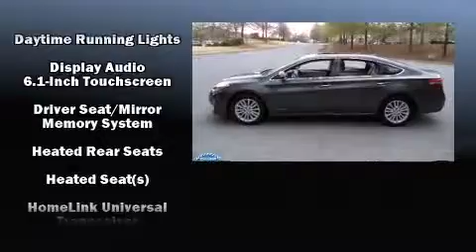2013 Toyota Avalon Hybrid Limited in Roswell, GA 30076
Treat yourself to a test drive in the 2013 Toyota Avalon Hybrid With less than 10,000 miles on the odometer, this 4 door sedan prioritizes comfort, safety and convenience. It features a continuously variable transmission, front-wheel drive, and a 2.5 liter 4 cylinder engine. Toyota paid particular attention to efficiency and practicality with the following features: front and rear reading lights, 1-touch window functionality, a tachometer, an automatic dimming rear-view mirror, fully automatic headlights, turn signal indicator mirrors, and power windows. Features such as automatic climate control and leather upholstery prove that economical transportation does not need to be sparsely equipped. For drivers who enjoy the natural environment, a power moon roof allows an infusion of fresh air. You and your passengers will enjoy the stereo system, which includes a CD player with MP3 capability, steering wheel mounted audio controls, and 8 speakers, providing excellent sound throughout the cabin. Toyota also prioritized safety and security by including: head curtain airbags, front and rear SIDE impact airbags, traction control, brake assist, a security system, and 4 wheel disc brakes with ABS. Various mechanical systems are monitored by electronic stability control, keeping you on your intended path. This vehicle has achieved Certified Pre-Owned status, by passing Toyota's comprehensive certification process. We have a skilled and knowledgeable sales staff with many years of experience satisfying our customers needs. We'd be happy to answer any questions that you may have. Please don't hesitate to give us a call.